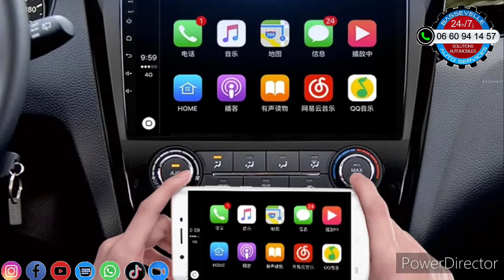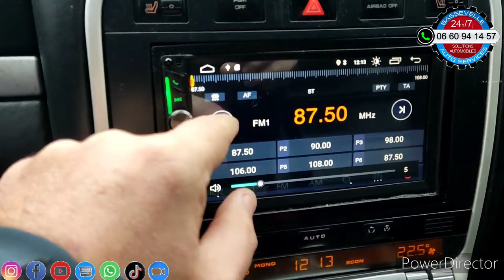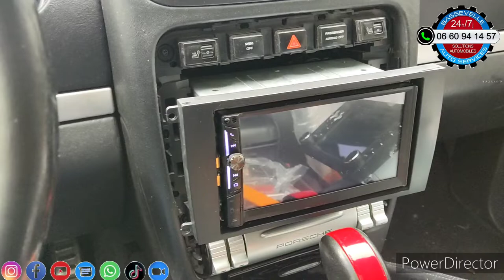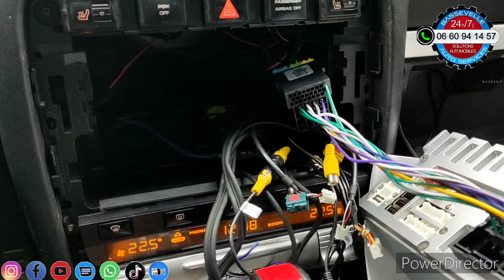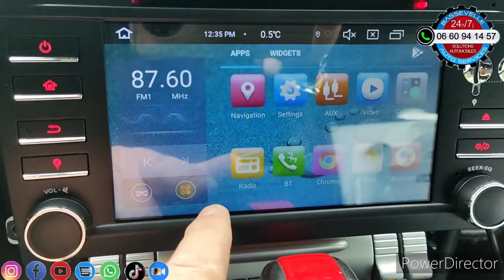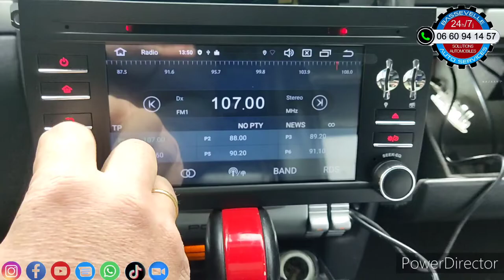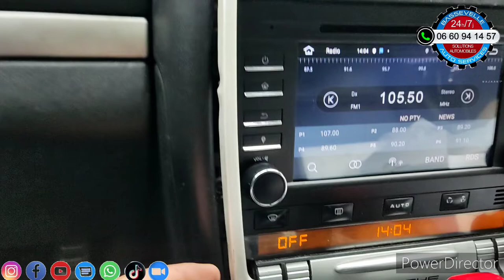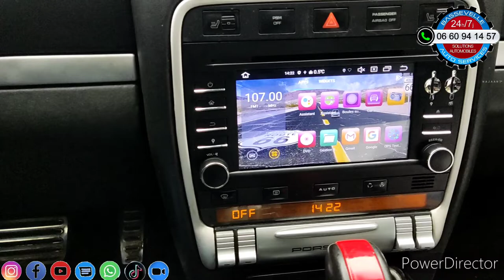Autoradio Android avec Carplay, GPS, Bluetooth et vidéos sur Porsche Cayenne S par Bassevelle Auto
Bonjour dans cette vidéo le client avait déjà fait faire une installation d'un autoradio Android par un professionnel.
le matériel de plus en plus défectueux, il a fait appel à nous services pour le remplacer par un vrai appareil fonctionnel et compatible commandes au volant.
le résultat en vidéo